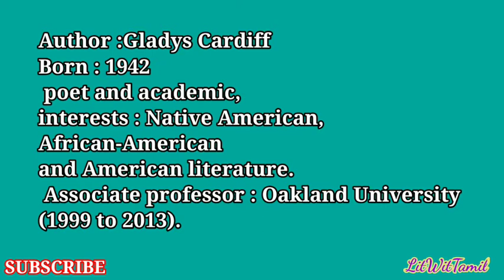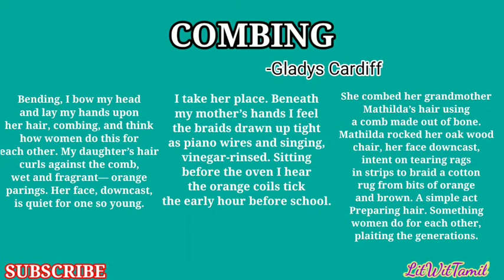Combing by Gladys Cardiff | poem summary in Tamil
Combing is a poem written by Gladys Cardiff, she expose how women help & combing themselves, in this combing she reveals the truth of women who help themselves. If you have any doubt ask me.. thank you do subscribe for future updates